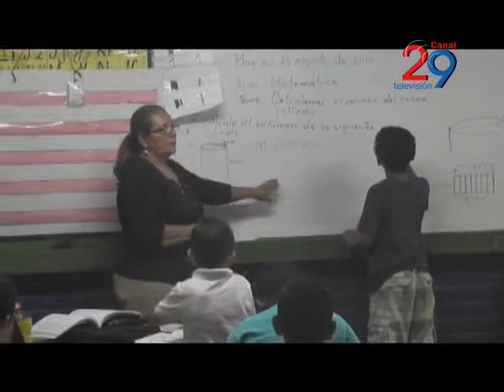AHORA NOTICIAS MEJOR MAESTRA DEL DEPARTAMENTO